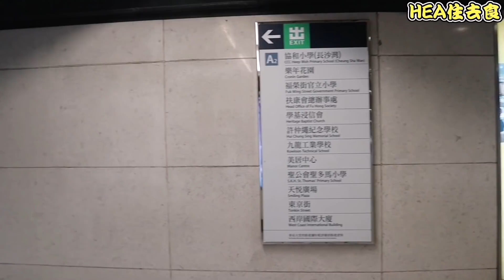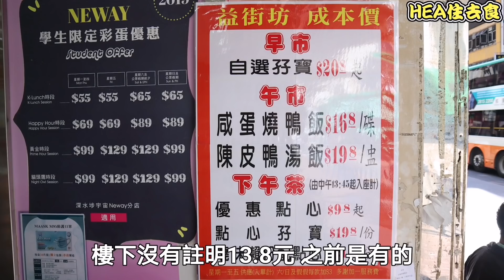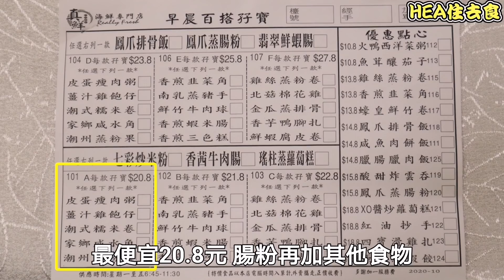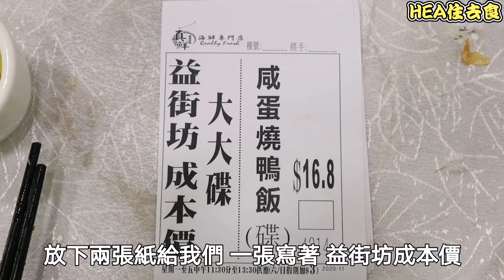[HEA住去食] $13.8大中小點全日劃一價 | 震撼價$16.8 鹹蛋燒鴨飯 | 真鮮（專廚小炒）海鮮專門店 | Dim Sum Restaurant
今天來到頻道觀眾推介位於長沙灣的一間酒樓。點心震撼價全日大中小點劃一價 $13.8，價錢實在非常吸引。

真鮮（專廚小炒）海鮮專門店
長沙灣青山道168號宇宙商場1樓
1/F, Apollo Buidling, 168 Castle Peak Road, Cheung Sha Wan